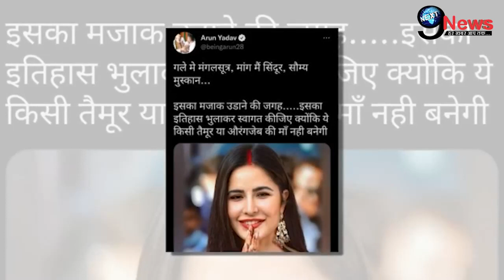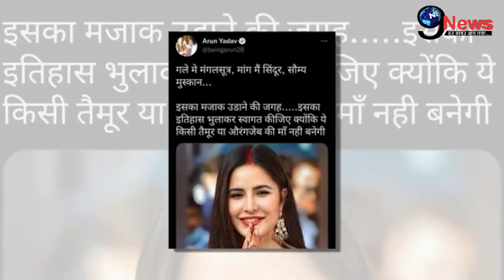नई दुल्हन Katrina के चलते गंभीर बीमारी जूझ रहीं Kareena बुरी तरह हुईं शर्मसार, आई ये खबर।।